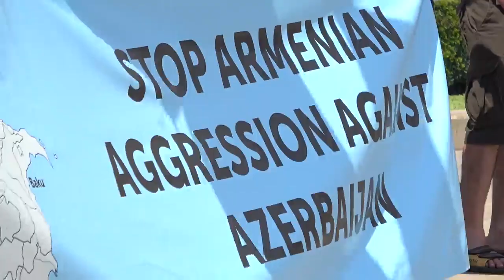Protest împotriva provocării comise de forțele armate ale Armeniei în direcția regiunii Tovuz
Marș pașnic în semn de protest împotriva provocării comise de forțele armate ale Armeniei în direcția regiunii Tovuz a frontierei azero-armeană, precum și în sprijinul forțelor armate din Azerbaidjan